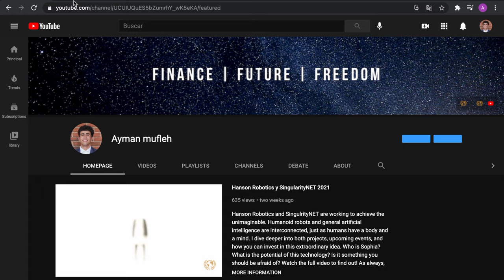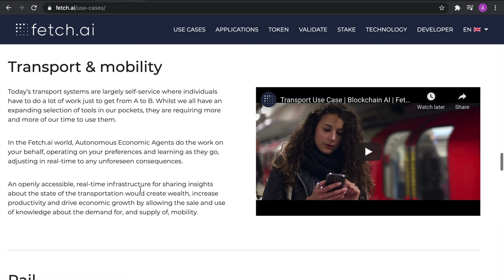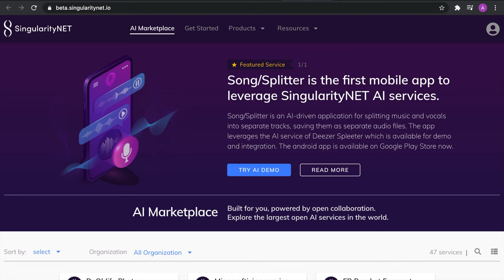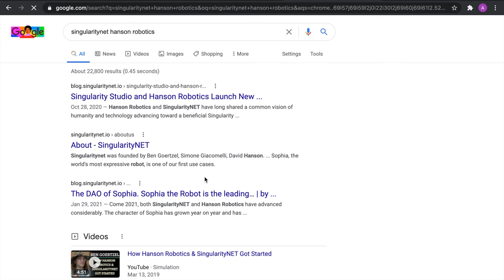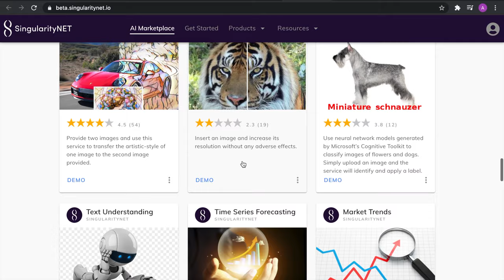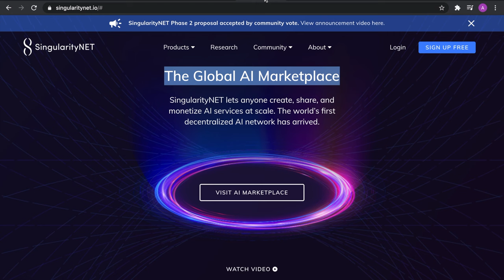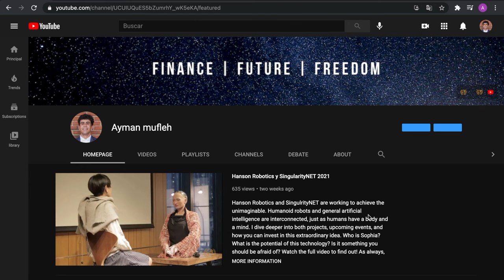Fetch.ai (FET) vs. SingularityNET (AGI) Crypto Projects - Which one is better?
The SingularityNET and Fetch.ai seem to have many similarities, yet they are completely different. Watch this video to understand why they both do different things, their price potential, and which I believe is the better investment in the long-term!

Do you agree with my choice?

What are your thoughts on these projects?

0:00 - AGI vs. FET Intro
0:28 - What is Fetch.ai?
2:23 - FET vs. AGI Cryptos
3:28 - SingularityNET AGI
4:04 - What is the SingularityNET?
5:08 - Winner?

Business World MENA is a client-focused, global consulting firm that solely exists to connect individuals with opportunities.

Hayat International is a subsidiary of BW and our own NPO, we strive to improve human needs, health & wellness, environmental sustainability, and legal support.

As always, none of my videos constitute financial advice & viewers should do their own research before investing !!